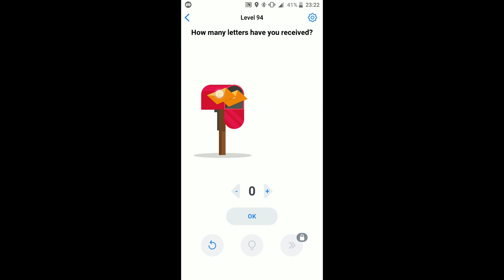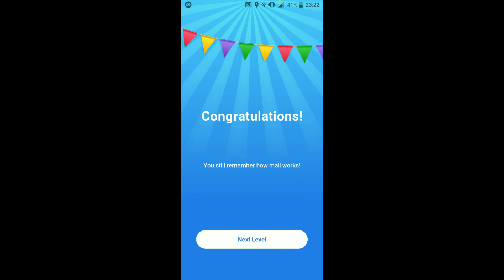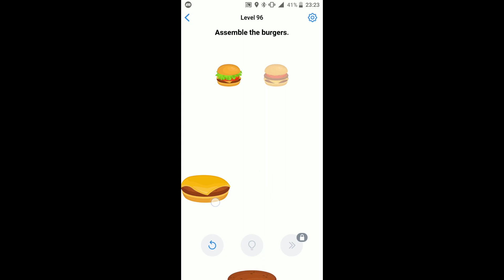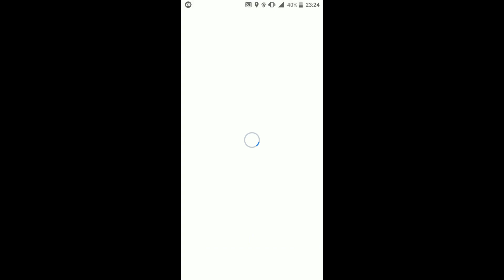Easy Game Answers Level 91 92 93 94 95 96 97 98 99 100 Solutions Walkthrough